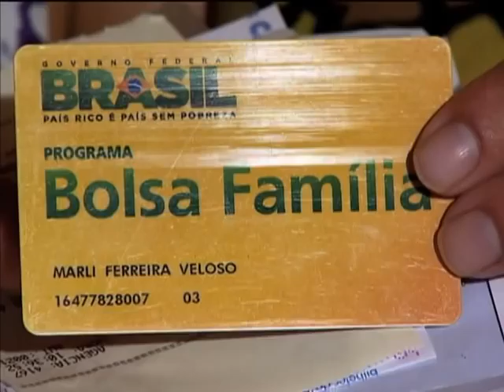Brasil retira mais 2,5 milhões de brasileiros da miséria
NBR NOTÍCIAS - 25.02.13: No programa Café com a Presidenta desta segunda-feira (25), Dilma Rousseff falou sobre a retirada de mais 2,5 milhões de pessoas da extrema pobreza a partir de março. A extensão da complementação de renda do Bolsa Família vai alcançar um dado histórico: 22 milhões de brasileiros retirados da miséria.